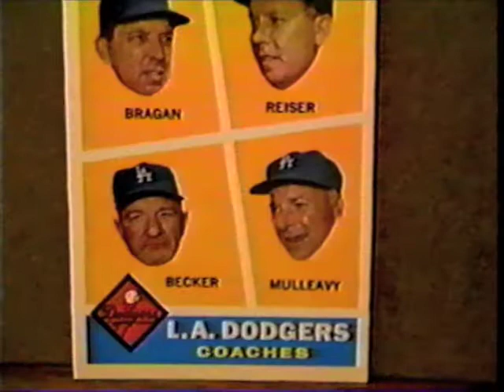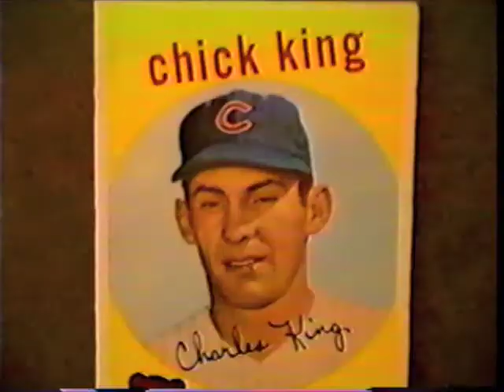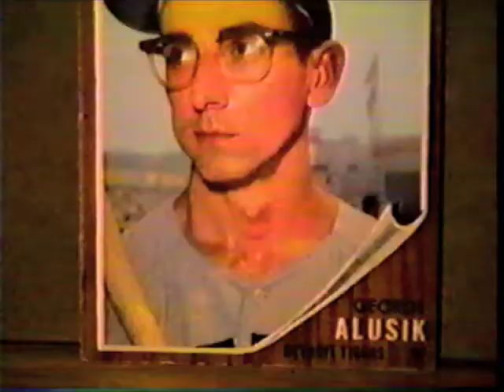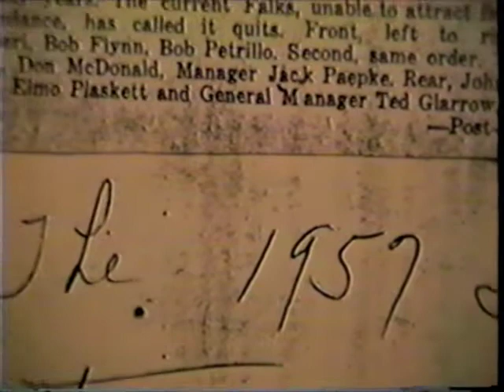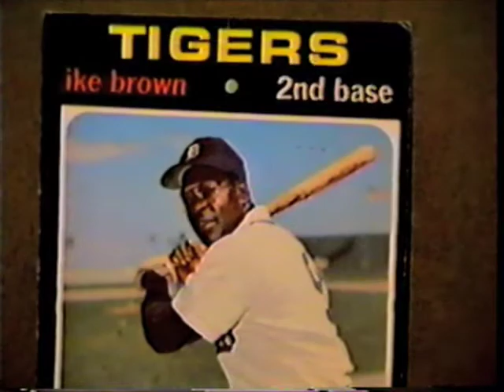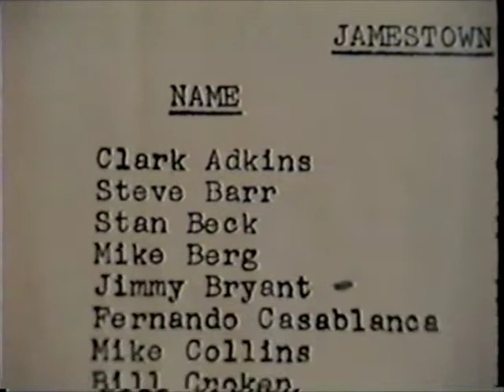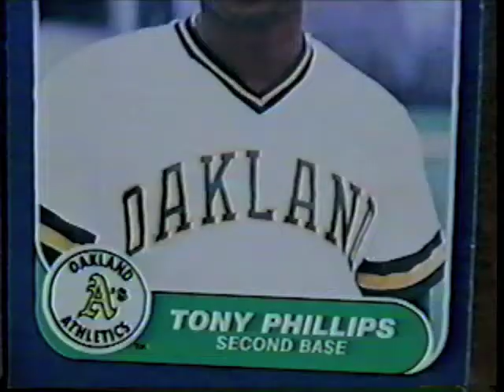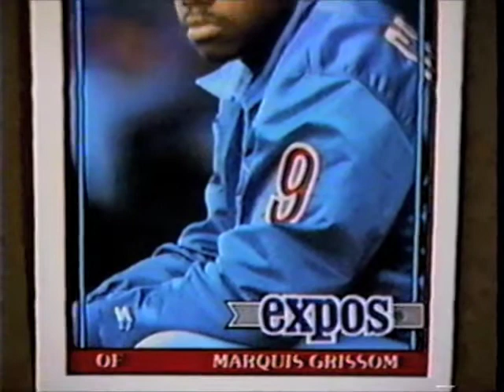Jamestown to the Big Show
A brief survey through the use of baseball cards and Jamestown NY baseball programs displaying some of the ball players who started here and went to the Big Show.